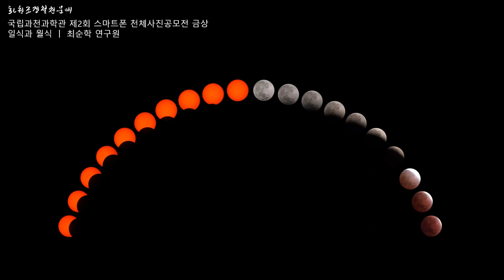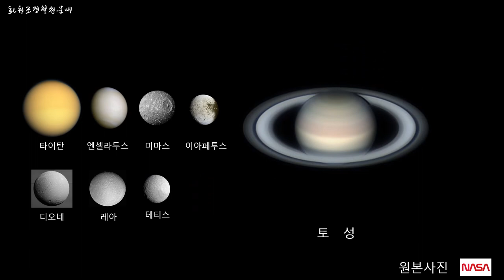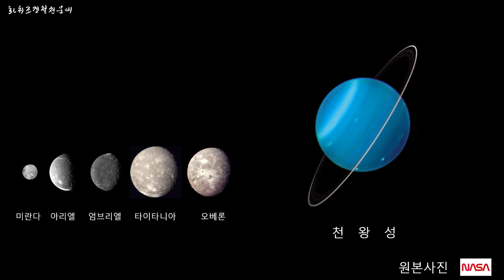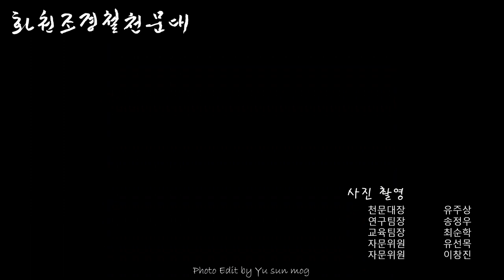2021 화천조경철천문대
2021 화천조경철천문대